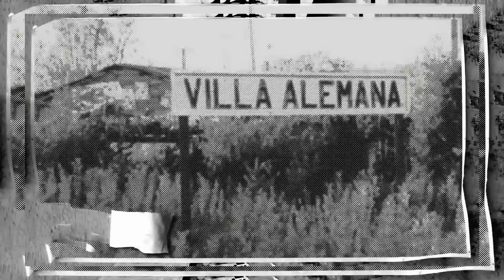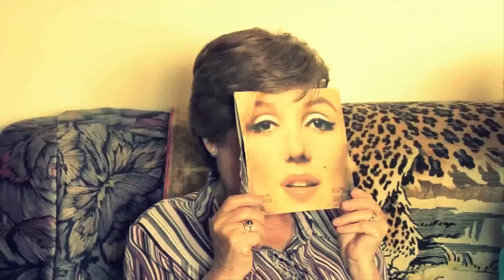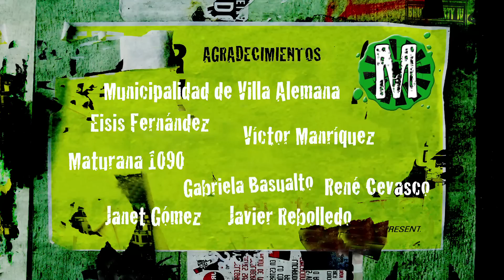MUTANCIA. Capítulo 6. "La ciudad del fin del mundo".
Capítulo 6: LA CIUDAD DEL FIN DEL MUNDO.

Cambia el milenio pero no así las ganas de hacer música. Todo se da mas ágilmente.
Sonora de Llegar se erige como la banda mas popular, aunque para ello deba establecerse en Santiago. En la ciudad, la perdida de los espacios genera un festival para promocionar las bandas locales y este genera otras instancias para mostrar música. Los estilos se hacen mas diversos y aparecen los colectivos musicales. Ruido Interior es uno de ellos. Bandas como Te odio Kandinsky, Padaky, Ayahuasca entre otros remecen la escena con nuevos sonidos. Una nueva generación de músicos aparece y se genera un renacer musical. Celibatos, Aria, Gastón Cereceda, Disket, entre otros aparecen en escena.

Mutancia, Crónicas del Rock Villalemaniaco.

Capítulo 1: "En eterna juventud"
En eterna juventud presenta la ciudad tal como es. Una ciudad pequeña, extraña y con una gran riqueza inmaterial dada por sus habitantes, personajes y artistas, quienes poco a poco van presentando la génesis musical del pueblo, remontándose a mediados de los 50´s en adelante hasta que todo se detiene de golpe, literalmente.

Casa Productora: GRIP FILMS Ltda.

Dirección: Cristian Luna Salinas

Investigación Periodistica: Nicolas Dinamarca, Cristian Luna

Producción Ejecutiva: Alejandra Fritis, Daniel Rebolledo Parra,

Producción General: Daniel Rebolledo Parra

Asistente de Producción: Macarena Araya

Asistente de Dirección: Nicolas Dinamarca

Director de Fotografía: Pablo Valenzuela Arancibia

Cámara: Pablo Valenzuela, Abril Trejo, Cristian Luna, Carlos Ruz

Montaje: David Schneider, Cristian Luna

Post Producción video: Carlos Ruz, Pablo Valenzuela

DIseño de logotipo: Wolfgang Demuth

Dirección de Arte y Diseño: Ernesto Iturrieta

Sonido Directo: Jessica Bruna, Emilia Rothen, Jorge Acevedo, Alvaro del Fierro.

Post producción sonido: Jessica Bruna

Transporte: Gerardo Valencia

Archivos: Christian Leon, Rosa Arellano, Pato Paragua, Freddy Perez, Pedro Lobos, Raul Sobenes, Galo, Keno Paz, Gastón Espinoza, Hugo Teran, Kiko Donoso, Alex Kruberg, NIcolas Dinamarca, Domingo Politi

Agradecimientos: Ilustre Municipalidad de Villa Alemana, Eisis Fernandez, VIctor MAnriquez, Maturana 1090, Gabriela Basualto, René Cevasco, Janet Gomez, Javier Rebolledo.

Agradecimientos especiales: Vicktintas, Centro Cultural Al sur de los molinos, ECCOS, Centro cultural La Casa de Ladrillo, Tito Erazo.

Distribución: EL KLAN

Proyecto financiado por Fondo de fomento de la música nacional, Región de Valparaíso. Convocatoria 2012.